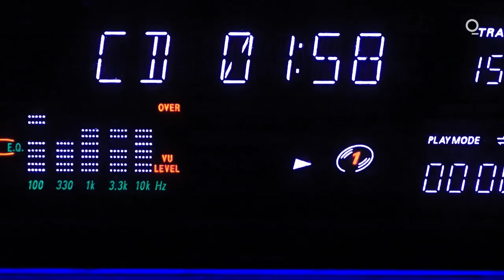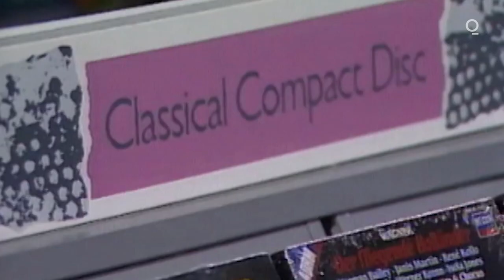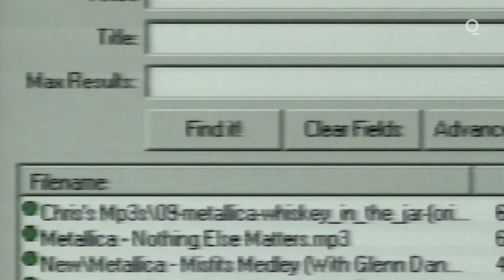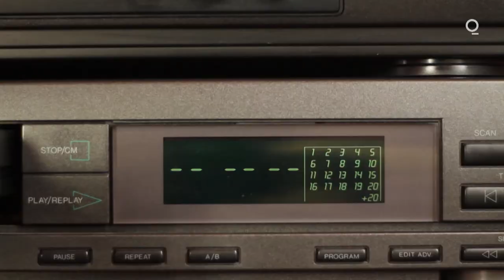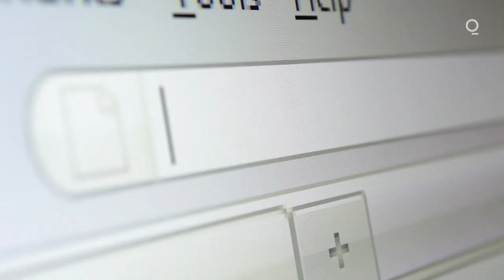Are CDs Making a Comeback?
🎂 Happy 40th to the 💿 -- CD sales rose in the US last year, but are its glory days coming back? Bloomberg's Nate Lanxon explains.